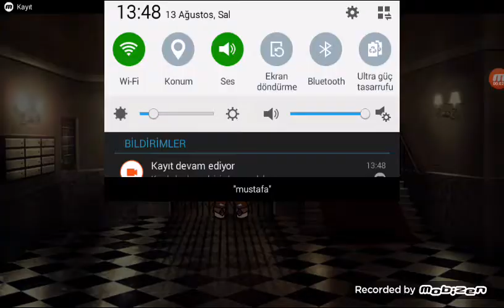Hayat [gacha life]1.bolum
Arkadaslar ıkı tane vıdeo atmıstım ıkısıde yuklenmedı normalde ıkı tane gepcek ama bıre dusurmek zorunda kaldım bay bayyy